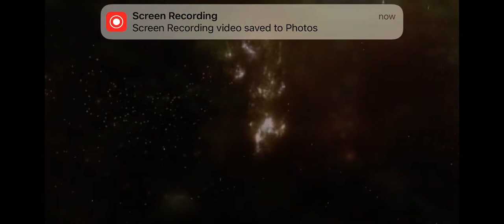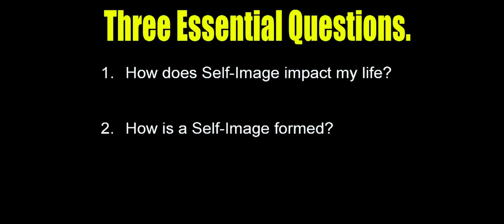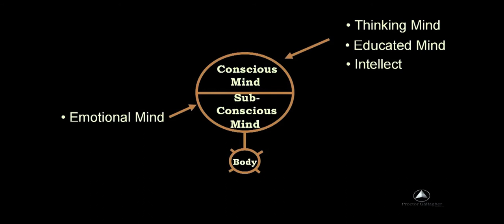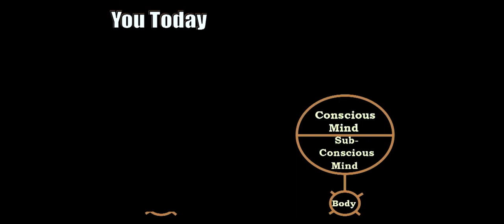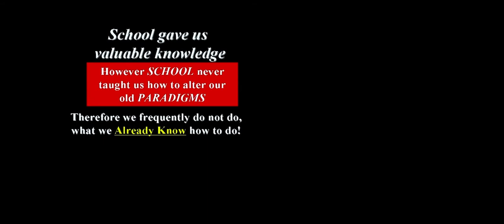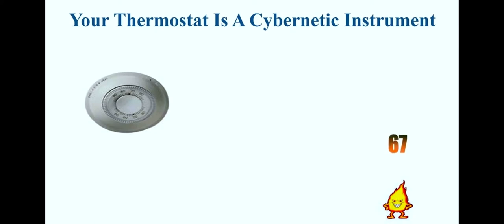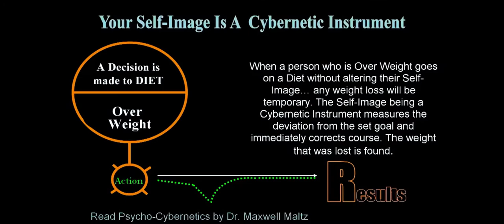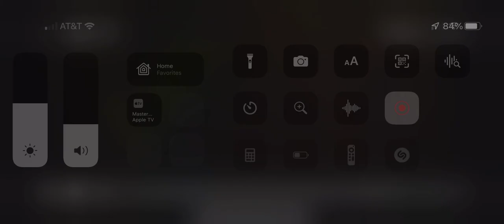Self image and attitude With Bob Proctor￼￼